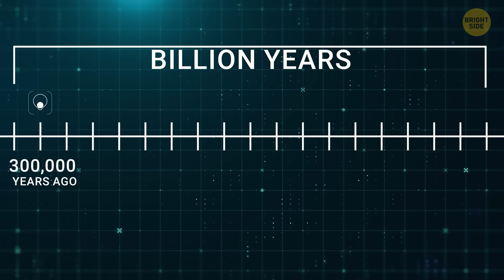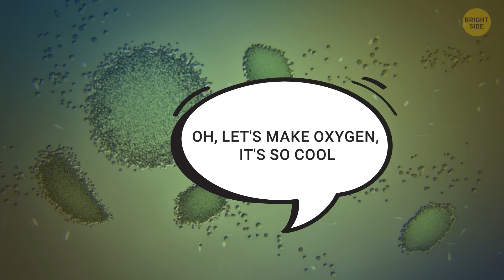Scientists Revealed the Real Cause of Earth’s Future Extinction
Scientists have discovered that Earth’s oxygen won’t last forever—one day, it will disappear, making the planet unlivable for most life. They predict that in the far future, Earth’s atmosphere will be filled with methane instead, just like it was before complex life existed. This means almost all living things, including humans, would suffocate without oxygen to breathe. The process is inevitable, so scientists say we have two choices: find a new planet to live on or figure out how to survive without oxygen. This won’t happen for at least a billion years, but it shows how fragile life on Earth really is. For now, we’re safe—but in the distant future, Earth could become a deadly trap!